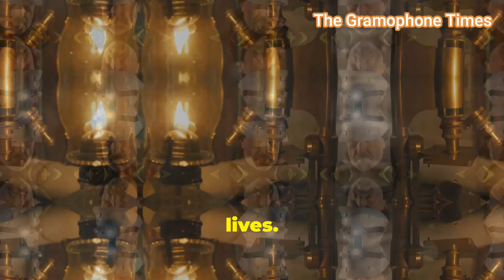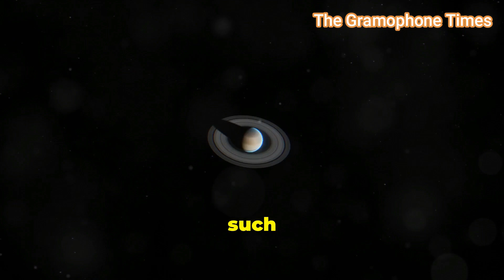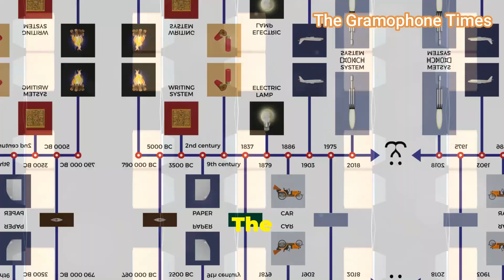Major Scientific Events of 1815: Discoveries that Changed the World!